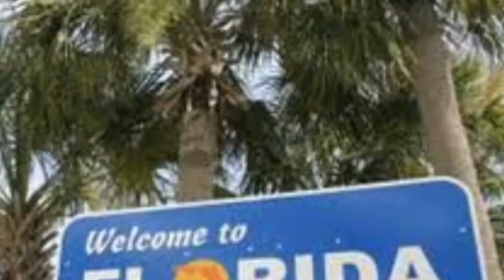Why Live In South Florida